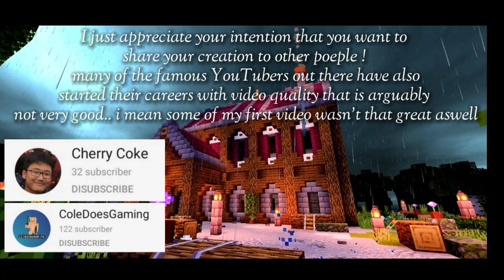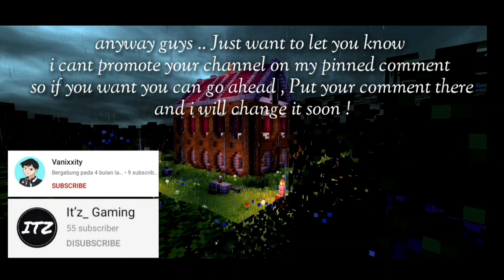[ Happy♡1000 ] Shout-out Only !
▪︎[NOTE] : Hey Guys ! Thx so much Fo all of these days , i cant and will never believe how did i got this achievement , iam so Thankful to everyone that support me to get this point .. iam so sorry i cant upload any Upcoming Building House tutorials .. but i promised next week i will be comeback with a new tutorials !

▪︎Or you can Add me : RAS SHALL#8787
▪︎[NOTE] : I've been always pushing The quality of my Videos , trying to get the best Videos that i could come up with .. so If you guys wanted to support me and my Small Channel .. please be sure to SUBSCRIBE , it will mean so much to me .. thank you so much guys

▪︎As always Stay Healthy ! And stay safe !
☆ R A S S H A L L ☆ [ Dont copy that ]
▪︎if your name wasn't in the video , make sure to comment On the pinned comment section!
make sure to check all of these guys channel !!

》Minecrafter Gamer india :
I cant Find this guy channel link .. Make sure To comment !!

/UCIimngeBLFZ40IgQGIcRNpA